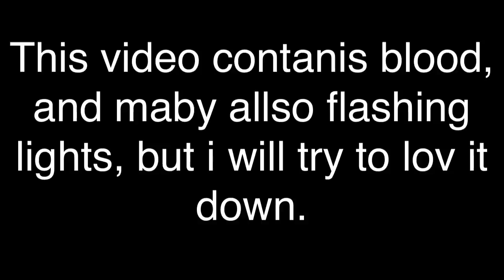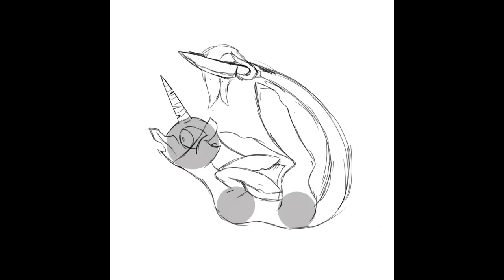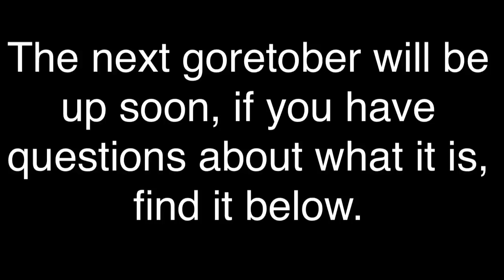speedpaint - goretober day 1 - cuts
goretober is a oktober gore drawing chanlenge, in 6 parts.
1. day: cuts.
2. day: extra eyes and limbs
3. day: surgery
4. day: torture
5. day: dismemberment like chopping off all the limbs and head from the body.
6. day: canibalism.

I do not do request’s! I only do art trades, and maby I will make othor stuff making you able to win a drawing.
Programs:
drawn and recordet on: procreate for ipad
edidet on: cute cut pro for ipad

My skype: I love brony girl
Read my books on wattpad: vict5227

!IMPORTANT!
if you want to be updated about my fnaf fic, you have to go on wattpad. Wattpad is and app, and wepside, were you can read fan fics, almost about awerything… so yeah. My account is vict5227. I have a lot of book in work, some X reader, and one, about my steven universe OC’s story… if you want, I can miht do a reading my fan fic video, COMENDT! Soon, I will make the story of nightstar glow (sky boom = nightstar glow) and boy I tell you, she have a backstory! The reason I make fan fic, instead of comedys, is, its faster and much easyor, so yeah….